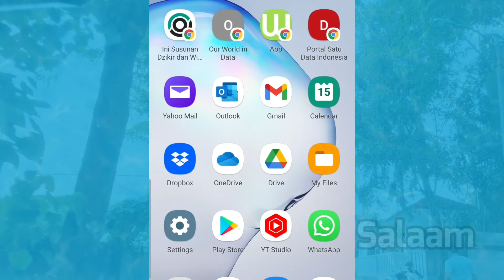Covid-19. 19 ½ Bulan. PPKM Berlevel Lanjutan.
Covid-19. 19 ½ Bulan.
PPKM Berlevel Lanjutan.

Membaik, Membaik, Membaik.

Tetap Waspada.

Salaam.